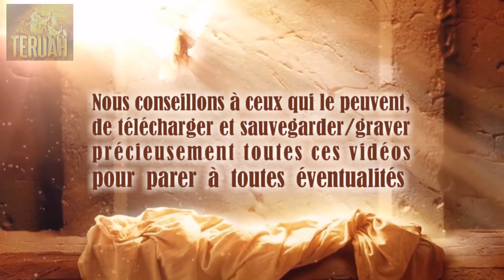L'origine et le sens de la vie Celui qui mérite toutes les louanges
1er juillet 2011.  La Parole du Seigneur délivrée à Timothy, traduite et lue par Justine. TEXTE du message